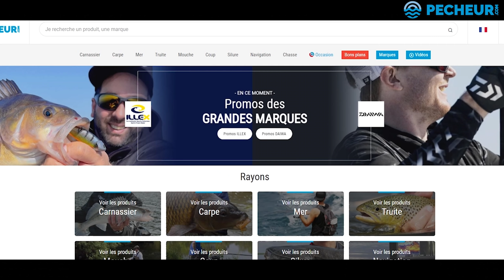PÊCHER le BROCHET dans une GRAVIÈRE ABANDONNÉE depuis DES ANNÉES (ce qu'on y TROUVE va vous ETONNER)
Des BONS de REDUCTIONS sur PÊCHEUR.COM :
en cliquant sur les générateurs de codes :
Nous sommes partis avec Kriss dans un groupement de gravières, dont l'une est abandonnée depuis des années. Jamais nettoyer, avec la présence de déchets comme ce bateau destiné a pêcher en mer, nous tentons de pêcher le brochet au leurre dans ces gravières...
Kriss lui pêche avec des gros leurres (bigbait) et moi avec des petits leurres (10-15cm)
Qui va sortir le plus gros poissons ?